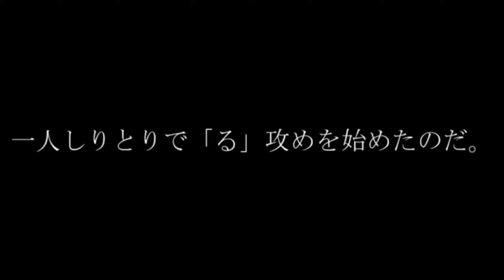しりとりやりながら『休むな！8分音符ちゃん』やってみた【第2ゆる】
しりとりとは、言葉遊びの一つである。参加人数は何人でもよい。古い護法として用いられたこともあるという。
by.Wikipedia

ゆるりと楽しんでいってね～('ω')ノ

バーチャルユーチューバー家守ふみ＆兎野ミミ